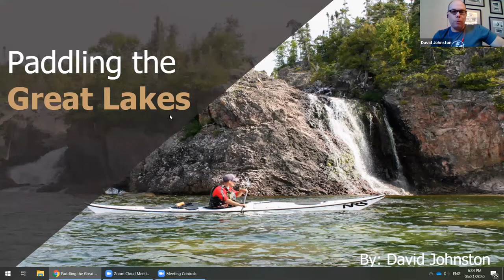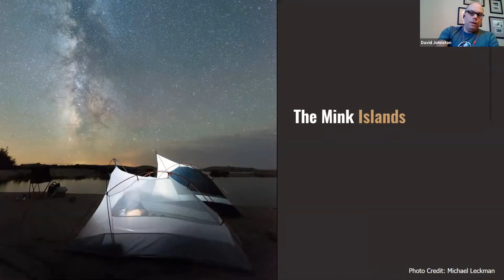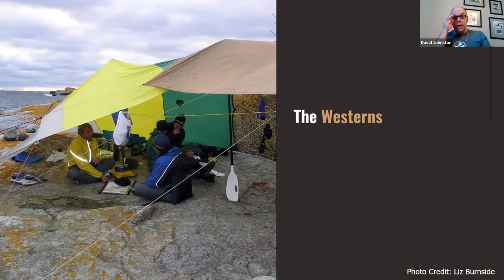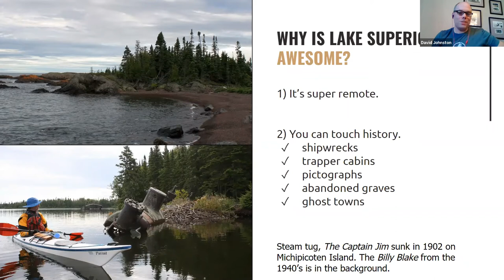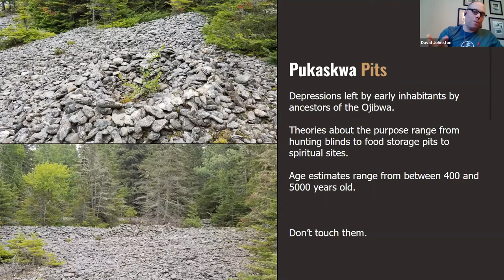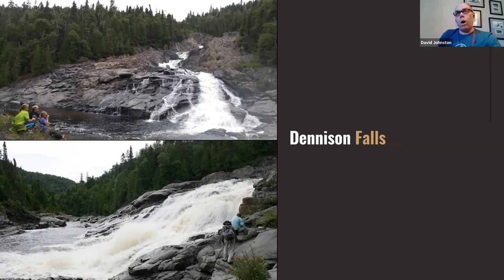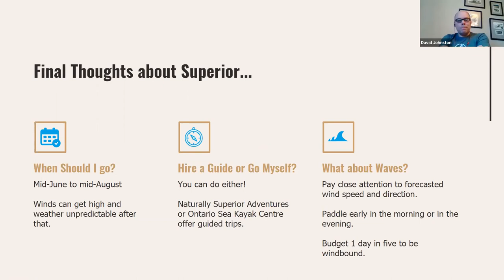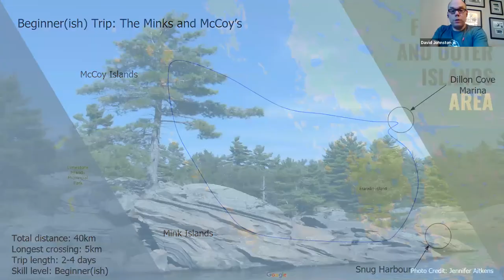Secret Kayak Trips of Georgian Bay and Lake Superior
Looking for new places to go paddling on Georgian Bay or Lake Superior? I walk through a bunch of my favourite routes.